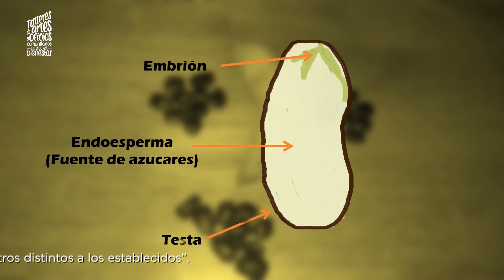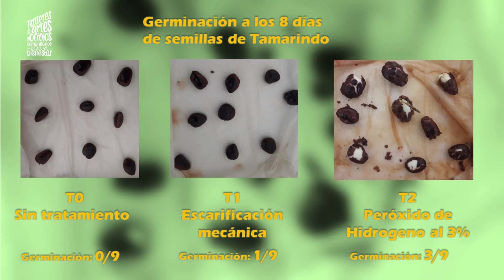Escarificación de semillas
Conoce algunos procesos de escarificación para germinar semillas con el siguiente VTAOC.

Taller: Desarrollo sustentable de agroecosistemas
Tallerista: Marcos Martínez Medina